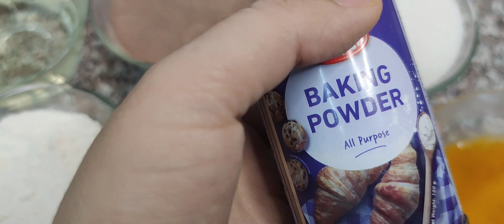Brownies recipe| how to make fudgy Brownies recipe without oven | fudgy cookies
Brownies recipe |Brownies cookies | Brownies recipe without oven |Brownies recipe with cocoa powder | Brownies and sugar |Brownies testy|Brownies cake|Brownies recipe

► ►NOTE: this video is completely mean for educational & information of cooking purpose only, it doesn't show anything misleading! Everything told in this video is safe to try and works officially.

►About: Cook with sk is a YouTube Channel, where you will find Cooking videos, Learn easy Cooking in Urdu and Hindi, New Video Is Posted Everyday.